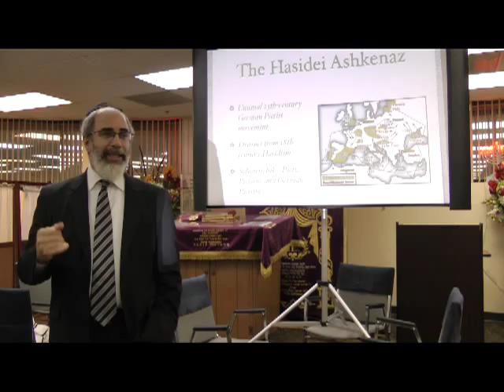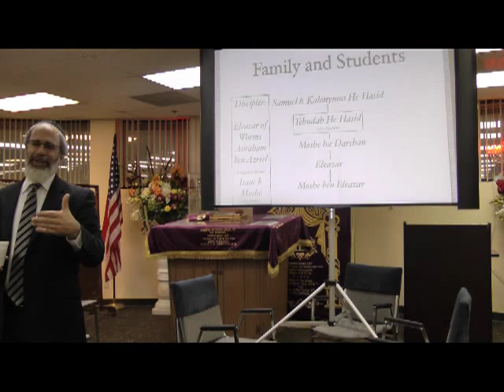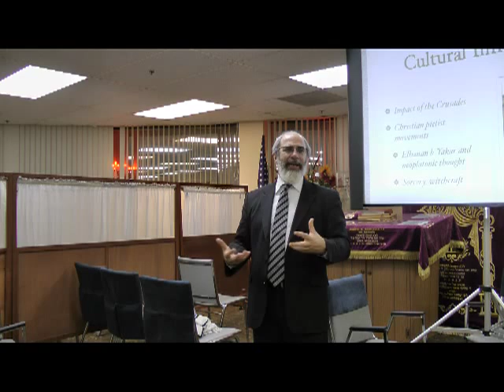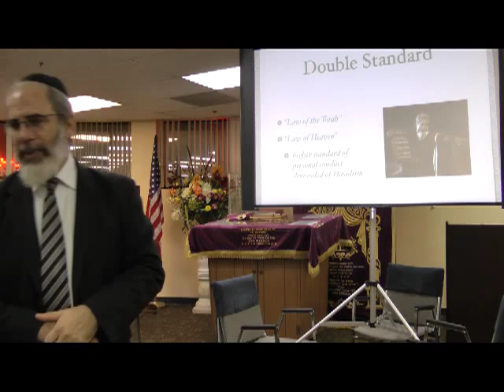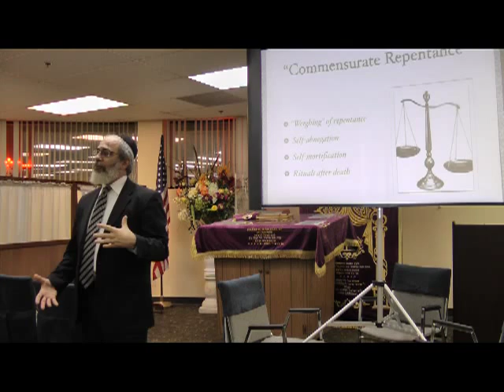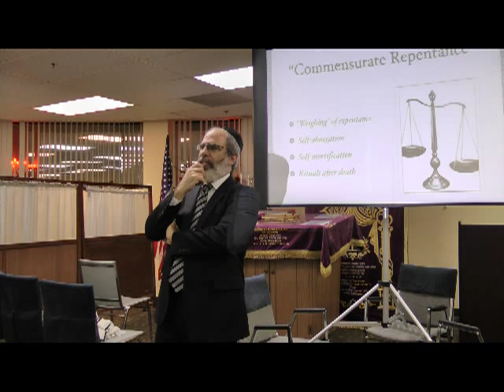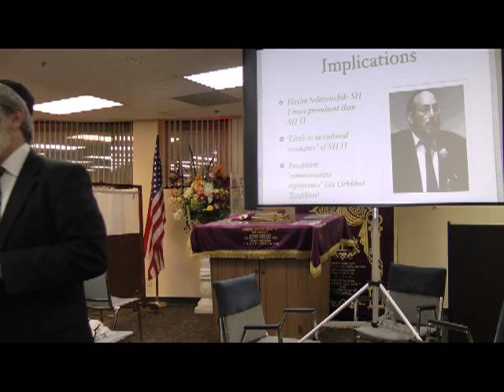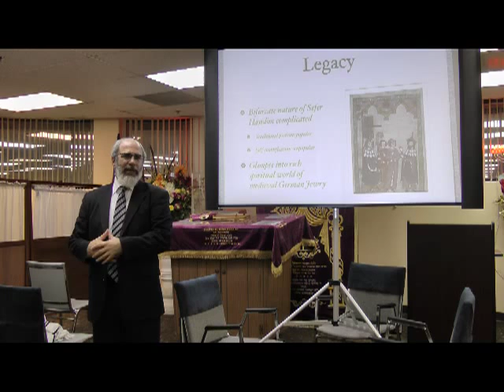Yehudah he-Hasid Jewish History Lecture Dr. Henry (Hillel) Abramson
Jewish History Lecture by Dr. Henry (Hillel) Abramson, on the topic of the 12th and 13th century Hasidei Ashkenaz movement and in particular Rabbi Yehudah he-Hasid.